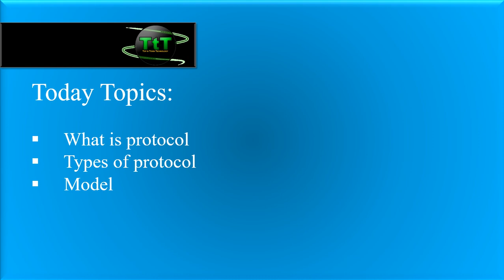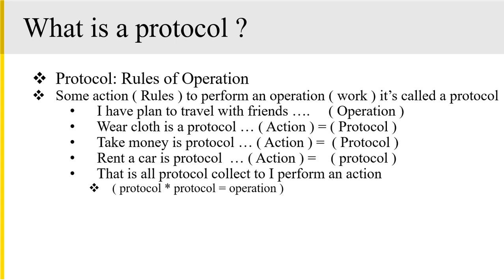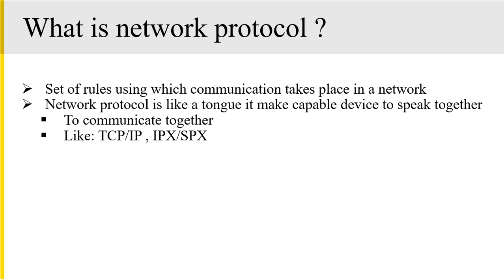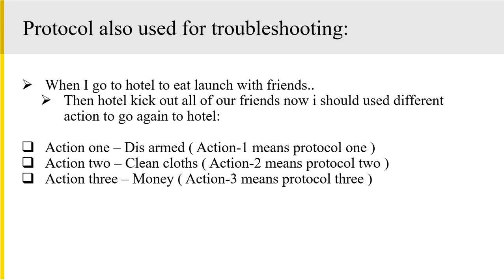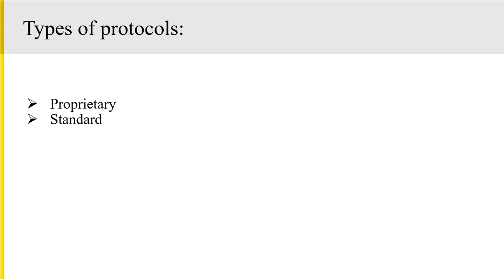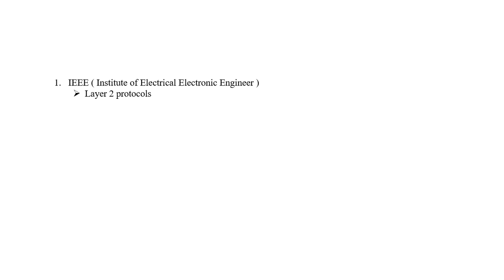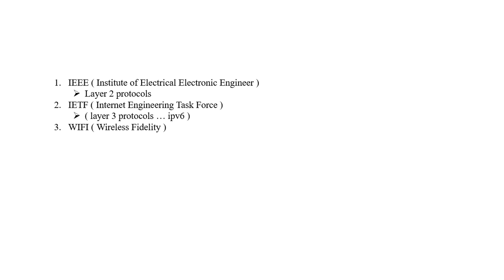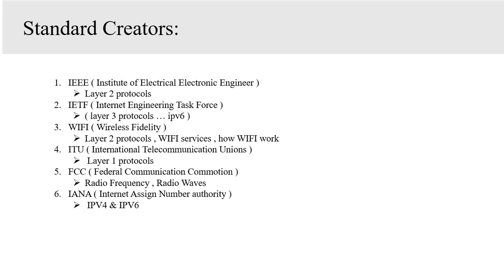11 Protocols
CCNA